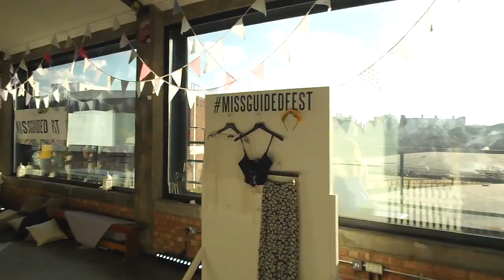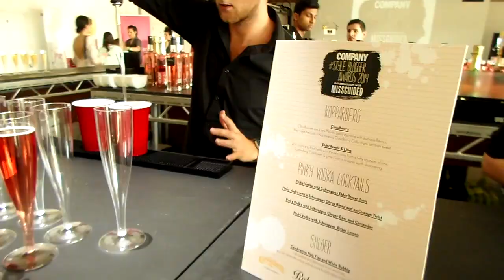Company Blogger Awards & Goodie Bag Haul • June Vlog {Day 18}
Dress: American Apparel
Cardigan: H&M